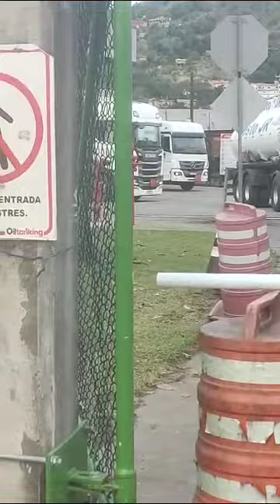Acabou a greve dos caminhões tanques.